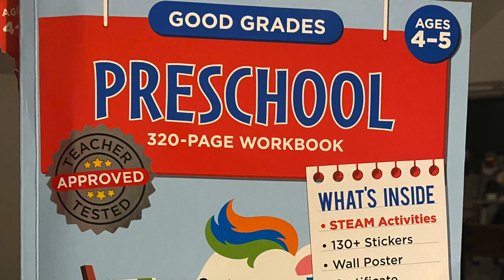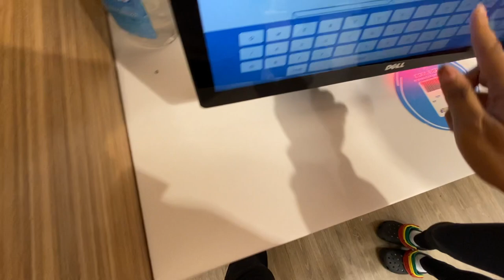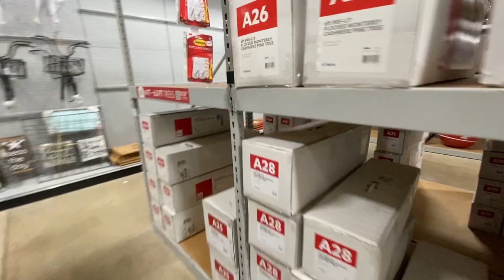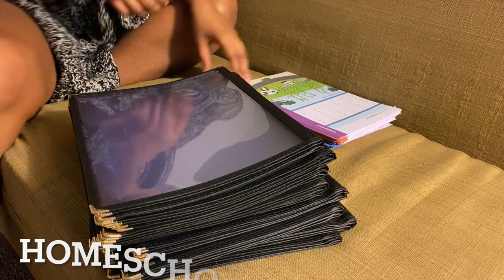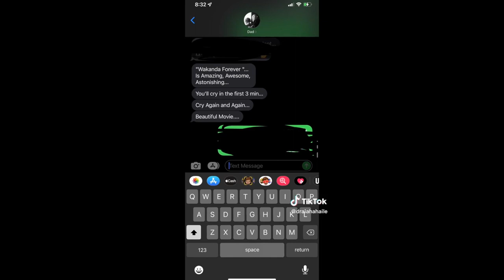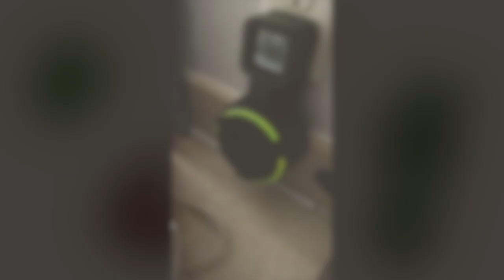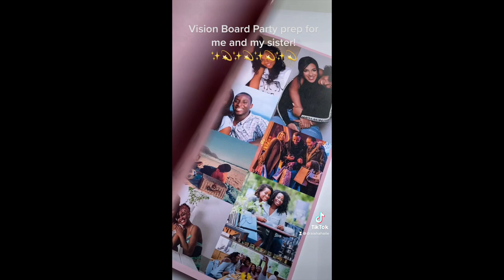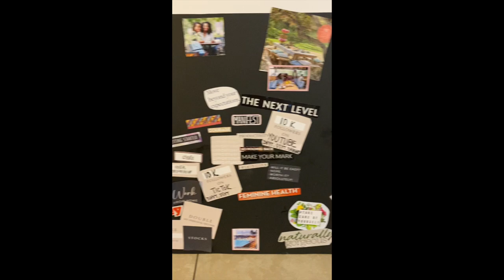LIFE HAPPENS | VLOG | END OF 2022, HALLOWEEN, CHRISTMAS & MORE!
Hello Everyone,

At last, the final vlog of 2022. I'm ready to be done with the year as well. So let's get into it! This vlog starts off with Assata's first day of homeschool preschool. We are still learning and adapting to this part of our lives but I am looking forward to showing you more of our homeschooling journey in 2023. Shortly after I began packing up with my apartment with the intention of moving back with my grandmother since her health needs changed over the last few years. Her mind kept changing about the move too and ultimately we did not continue forward with the move. Londyn wanted to take Assata to Build-a- Bear and we finally found the time to take her. She enjoyed herself and had fun making her new best friend BINGO. My mom also came over to celebrate Assatas birthday since schedules didn’t permit everyone to enjoy her birthday in September. After we rolled into the month of October and Assata finally had her annual check up, it kept getting pushed back but she made it and she is excelling so well.  Finally Halloween came, Assata enjoyed dressing up as Spiderman and Bingo came along for the ride. We had fun as a family trick or treating like we do each year. This year the weather was perfect and we got to stay out for a bit longer than normal. In the month of November one of my great great aunts passed away and I gathered with family to celebrate her life. I took Assata to vote for my state's election and she enjoyed the sticker they gave her. After Thanksgiving my sister and i put up my Christmas decorations. Assata got her pink Christmas tree like she requested and she also built a gingerbread house with her auntie. In the month of December, I took Assata to see Christmas lights again. She loves seeing the Christmas lights and this year she got to eat a s'more for the first time. I love watching her discover new things. Right after that we rolled into Christmas day. Assata had another grand celebration and we had a blast at my grandmother's house for the holiday. After a fun night with family I celebrated the first day of Kwanzaa with a small gathering at my home making  vision boards for 2023. In the future I hope to plan more intimate gatherings like this in my home. The remainder of the year flew by until my moms birthday on December 31st. Me and my sister took her to the Cheesecake Factory to celebrate.

DH
ALL FOOTAGE WAS SHOT ON MY iPHONE 11 PRO MAX

LINKS TO ITEMS MENTIONED IN THIS VLOG
Spiderman Costume
Build-a-Bear Spiderman Costume
ASSATAS X-MAS GIFTS
Jewelry Advent Calendar
Stacking Dinosaurs
Hot Potato
MangaTiles (off brand)
MangaTile Mat/Bin
Wooden Play Kitchen
Dinnerware Set (for her play kitchen)
Mixing Bowls (for her play kitchen)

Vision Board Clip Art for Black Women
Vision Board Minimalist Style Words
5 Minute Gratitude Journal